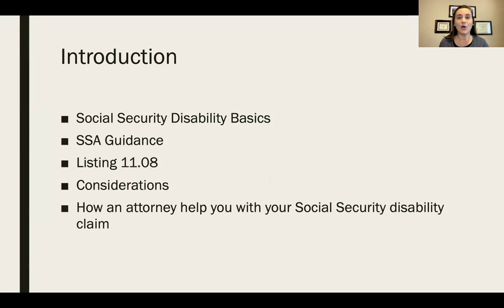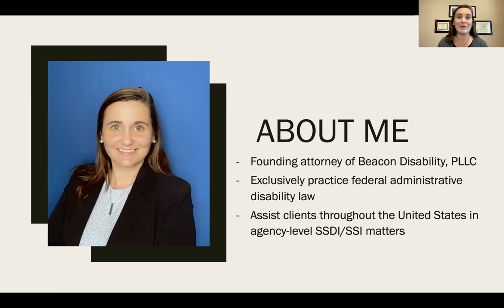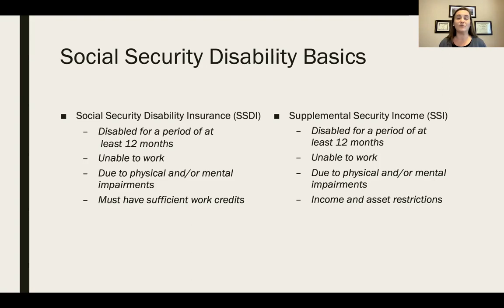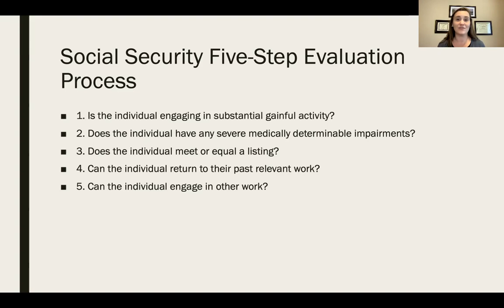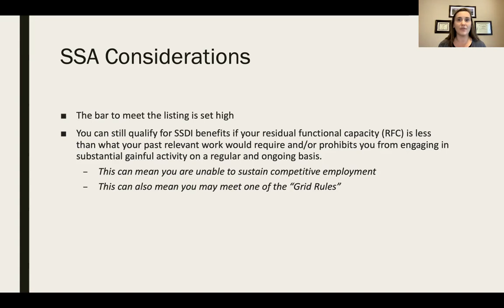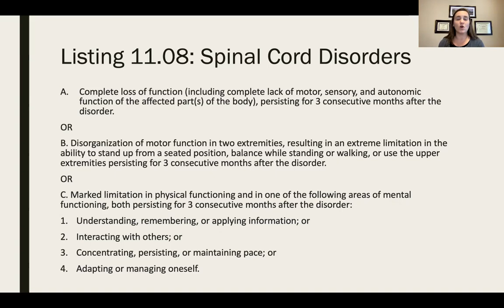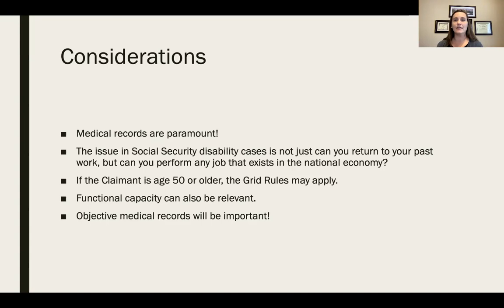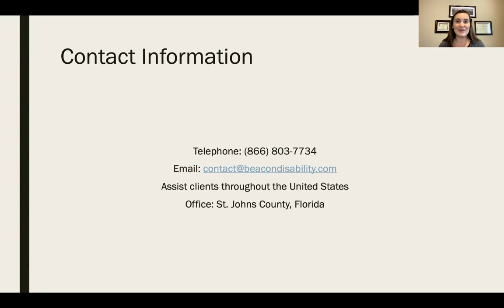Wednesday Webinar Series 2023 - Episode 11 - Social Security Disability for Spinal Cord Injuries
Applying for Social Security disability benefits is frustrating and difficult to understand. It can take months from your initial application until you are approved for SSDI or SSI benefits. During those months you are likely stressed and worried about your mortgage or rent payment, groceries, and medical care. Do you have questions about appealing your recent SSDI or SSI denial? If yes, then schedule a free confidential call with Beacon Disability, PLLC.

This video is the eleventh video in our 2023 series of Wednesday Webinars. Wednesday Webinars are held live every other week and the recording is uploaded to YouTube the following Wednesday. If you are interested in attending the next webinar live, or for a list of the upcoming webinar dates and topics, click on this

This webinar discusses Social Security Disability (SSDI and SSI) benefits for Claimants who have been diagnosed with a spinal cord injury and are unable to work.

This video does not constitute legal advice as we are not apprised of your personal situation and what facts may or may not apply. For a free consultation and legal advice, please contact Beacon Disability, PLLC.

Kaitlin Wildoner and Beacon Disability, PLLC are here for all your Social Security disability questions and handle Social Security cases from the initial application through the Appeals Council stage. We are dedicated to helping clients fight for their disability benefits.